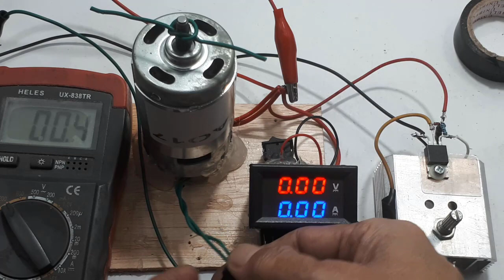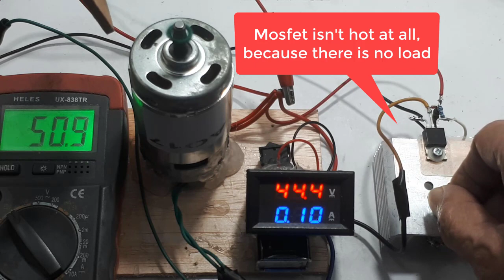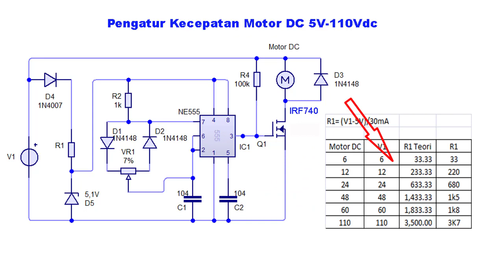Pengatur Kecepatan Motor DC 200V PWM 555 Sederhana Dimmer DC 200V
Video ini menerangkan cara membuat pengatur kecepatan motor DC dengan menggunakan system PWM sederhana 555. Rangkaian ini dapat digunakan untuk motor dengan tegangan 5V sampai 200V. Dan rangkaiannya sangat sederhana, jadi kalian dapat membuat dirumah sendiri.

00:00 radal05
00:12 PWM 48V
00:40 Test PWM
02:25 Skematik PWM
03:38 Assembly

Pengertian PWM (Pulse Width Modulation atau Modulasi Lebar Pulsa)
Pengertian PWM (Pulse Width Modulation)
PWM adalah kepanjangan dari Pulse Width Modulation atau dalam bahasa Indonesia dapat diterjemahkan menjadi Modulasi Lebar Pulsa. Jadi pada dasarnya, PWM adalah suatu teknik modulasi yang mengubah lebar pulsa (pulse width) dengan nilai frekuensi dan amplitudo yang tetap. PWM dapat dianggap sebagai kebalikan dari ADC (Analog to Digital Converter) yang mengkonversi sinyal Analog ke Digital, PWM atau Pulse Width Modulation ini digunakan menghasilkan sinyal analog dari perangkat Digital (contohnya dari Mikrokontroller).

Siklus Kerja PWM (PWM Duty Cycle)
Seperti yang disebutkan diatas, Sinyal PWM akan tetap ON untuk waktu tertentu dan kemudian terhenti atau OFF selama sisa periodenya. Yang membuat PWM ini istimewa dan lebih bermanfaat adalah kita dapat menetapkan berapa lama kondisi ON harus bertahan dengan cara mengendalikan siklus kerja atau Duty Cycle PWM.